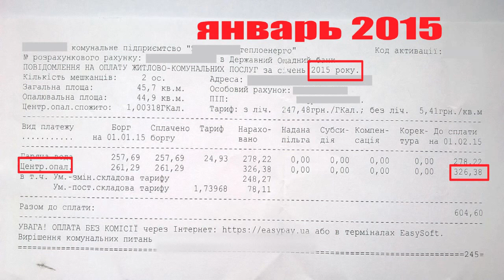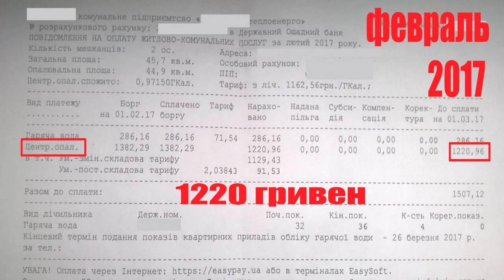Как менялись тарифы на тепло с 2014 по 2017 год.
Как говорится и смех и грех. Почему зарплаты и пенсии не поднимают такими темпами ?